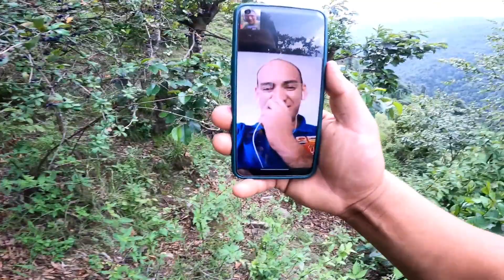Delhi Se Aake Kirmol Khane Gaye 😍😜 || पहाड़ो में किरमोल खाने का मजा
Instagram.com/sovan_danu_vlogs

Trending vlogs
family vlogs
indian family vlogs
lifestyle vlogs
daily vlogs
Trending vlogs on youtube
Sovan danu vlogs
sovan danu vlogs danpur se vlog danpur se vlog
sovan danu vlogs danu vlog
vice ganda
pahadi lifestyle vlogs
pahadi vlogs
kumaoni vlogs
uttrakhand vlogs
garhwali vlogs
Uttarakhand vlogs
India trending
India trending Vlogs Delhi Se Aake fan 😍😜 || पहाड़ो में किरमोल खाने का मजा @SoniyaRawat1 @HinuVlogsUttarakhandi